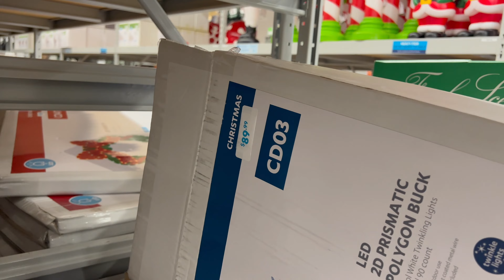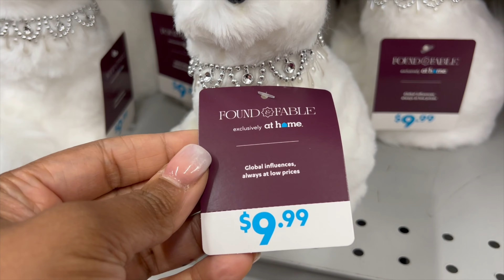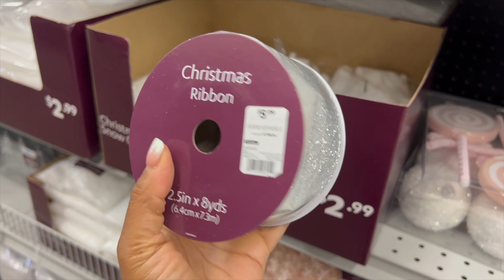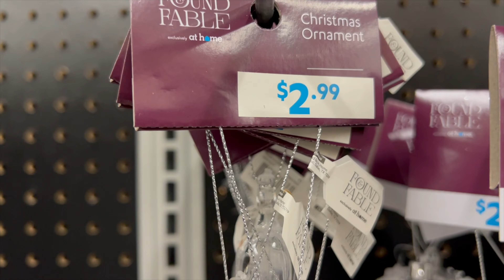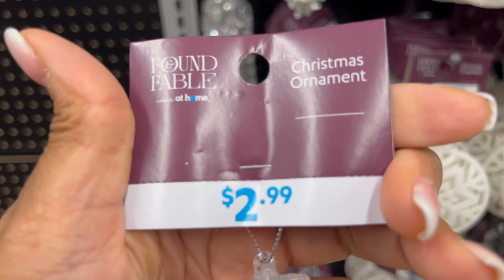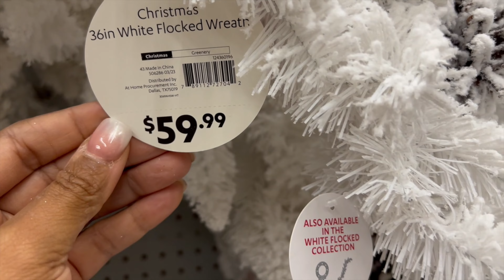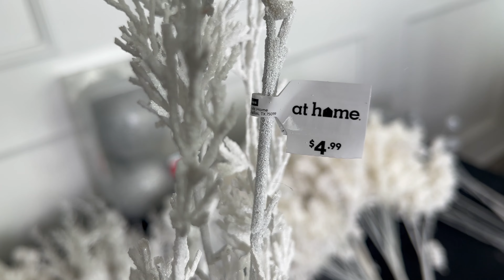Christmas Shopping at At Home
Please join me while I complete my Christmas shopping for 2023.